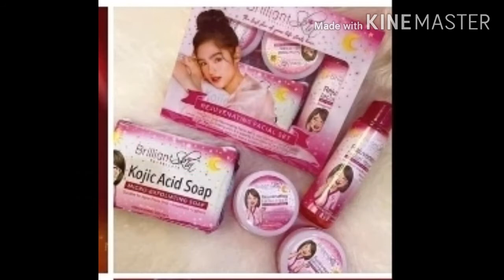Lunas ng Pimples. Try used REJUVENATING Brilliant skin Care/Everly'vlogs.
rejuvenating lunas ng pimples